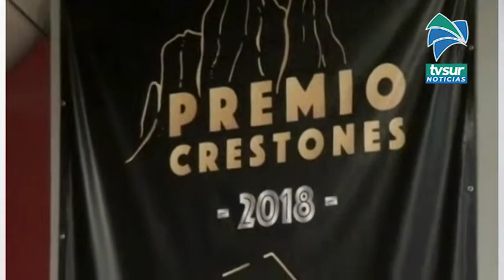Noche de Crestones se suspende por el Covid 19